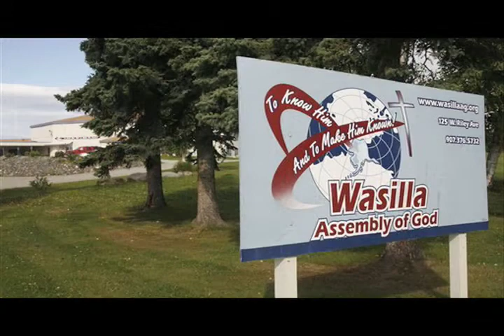Morning Briefing, September 5, 2008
Jilly Badanes reports on the top news stories for Friday, September 5, 2008.